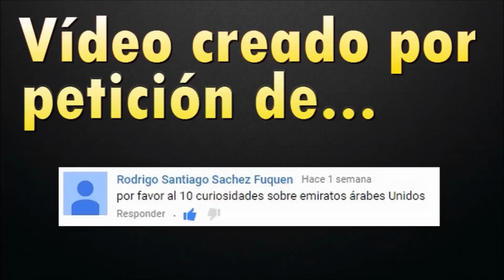10 CURIOSIDADES SOBRE EMIRATOS ÁRABES UNIDOS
Curiosidades sobre el país de Emiratos Árabes Unidos.

10 CURIOSIDADES SOBRE EMIRATOS ÁRABES UNIDOS

10- Dubai es la ciudad con más rascacielos del mundo.

9- El Burj Al Arab está considerado el mejor hotel de la Tierra.

8- El petroleo es su principal riqueza siendo la parte fundamental dentro de su PIB.

7- El Dubai Mall está considerado el centro comercial más grande del planeta.

6- El 83% de su población es foránea siendo el país que tiene un mayor porcentaje de extranjeros.

5- El Burj Khalifa de Dubai es el edificio más alto del mundo.

4- Cuenta con una de las reservas de gas natural más grandes del planeta.

3- Emiratos Árabes Unidos es uno de los estados más ricos del mundo.

2- La mezquita Sheik Zayed es la tercera más grande del mundo, solo por detrás de las de Medina y la de la Meca.

1- El hotel Emirates Palace de Abu Dhabi tuvo un coste de 3.000 millones de dólares siendo el hotel más caro de la historia.